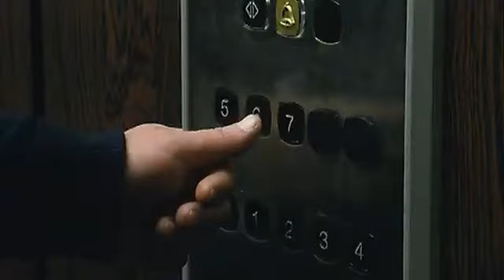Lumière Noire - scène dans ascenseur avec Mostéfa Stiiti